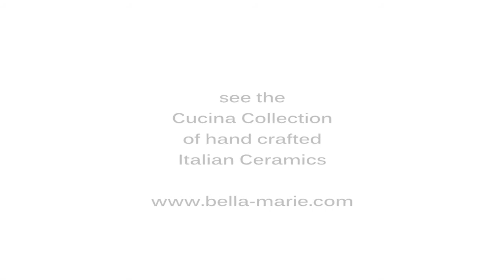Handmade Italian Ceramics - Sunflower Pattern on Red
Crafted masterfully by a multi-generational family of artisans in a small town just outside Florence, Italy, this unique piece of ceramic art will bring the vibrant atmosphere of the Tuscany region in your home. These ceramics are hand molded and painted. Bright red, green, and yellow paints are artfully applied to create a vivid sunflower and the bottle is glazed with Maiolica for a smooth, glossy finish.